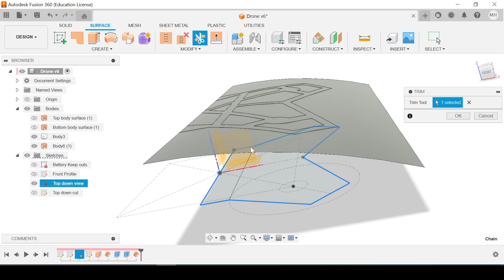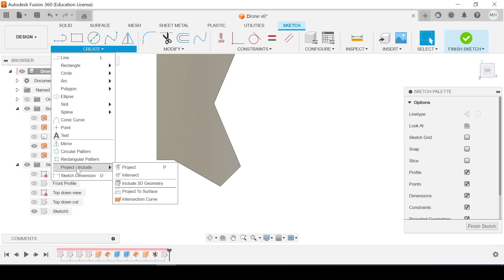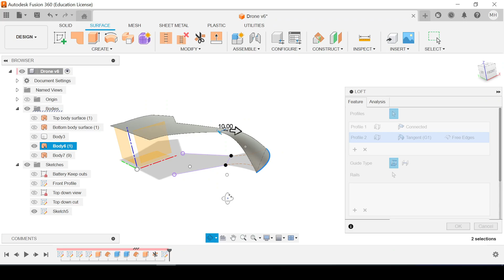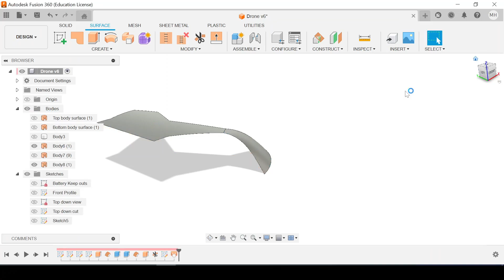7.Fusion 360 Project | Designing Complete Drone | Tutorials for beginners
welcome to @tech_trifecta !
In this video series we will design quad copter drone chassis step by step by using Fusion 360.

In this video we will learn:
a. How to start sketching in Fusion 360.
b. Sketch construction geometry.
c. Create dimensions.

In this video we will sketch front profile of quad copter. you will learn:
a. How to make tangent arc.
b. How to create dimension.
c. Construction geometry.

You will learn:
a. How to create construction geometry.

You will learn:
a. How to create sketch mirror.
b. Sketch offset.
c. Project sketch

you will learn:
a. How to create mirror sketch.
b. How to link dimensions.
c. How to project sketch.

6. Creating Solid Body
You will learn:
a. How to create extrude surface.
b. How to create offset surface.
c. How to extrude body.

Short Cuts Used:
1.For "Dimension tool": Press 'D' on keyboard
2.For converting solid line to construction line:  select line first and then press 'X' on keyboard
3.For getting "line tool" : Press 'L' on keyboard
4.For getting "circle tool" : Press 'C' on keyboard
5.To leave any tool: Press 'Esc' on keyboard
6. Undo any step: Press 'Ctrl+Z' on keyboard
7.To save file: Press 'Ctrl+S' on keyboard